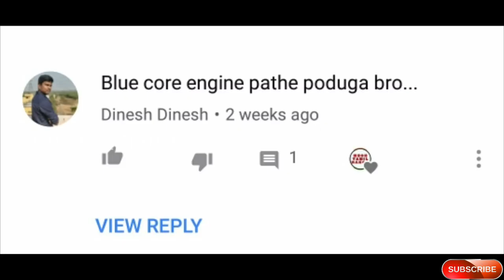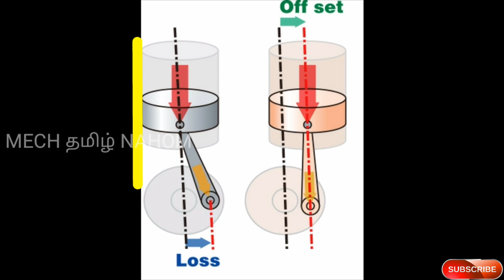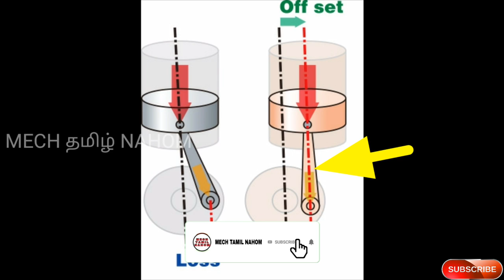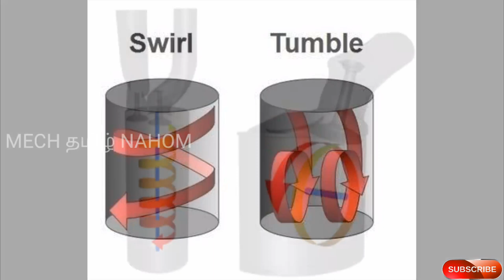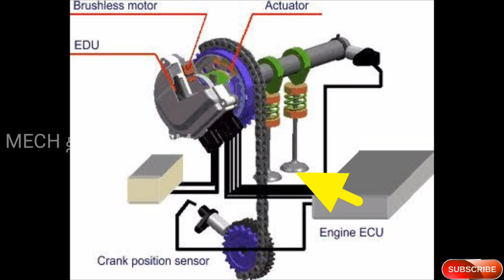BLUE CORE TECHNOLOGY IN YAMAHA | தமிழில் | Mech Tamil Nahom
What is blue core technology in yamaha & this video will be explained in Tamil & thanks nanba for watching this video